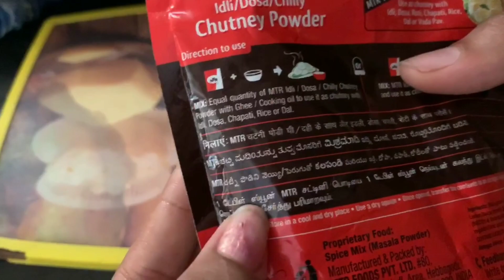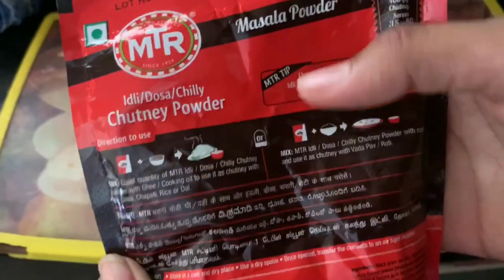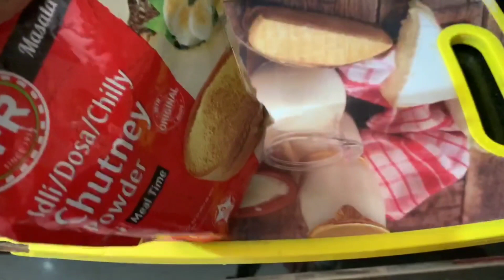Vlog మా అన్నయ్య చెల్లి మీద ఏ అన్నకి ప్రేమ ఉండకూడదు అని😭|ఎందుకు ఆడపిల్లకి ఇలాంటి జీవితం|My Emotional